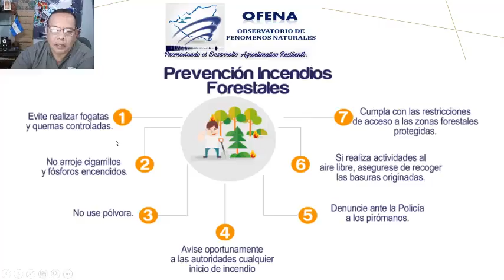Condiciones climáticas en el territorio para las próximas horas en el territorio Nacional